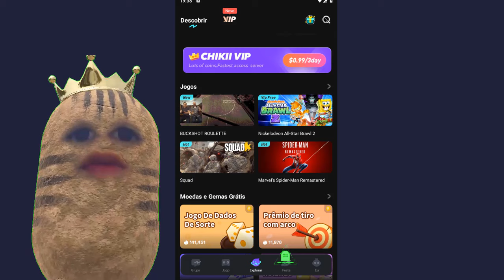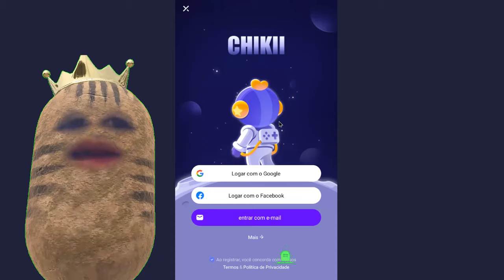LANÇOU Buckshot Roulette ANDROID OFICIAL